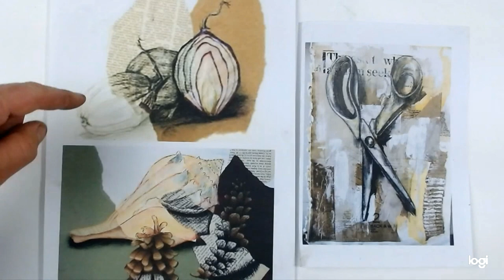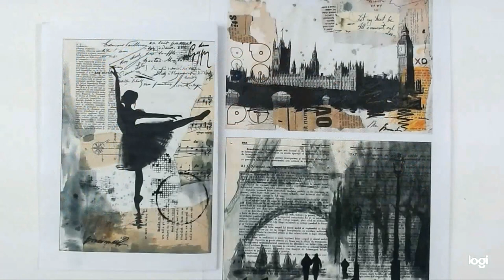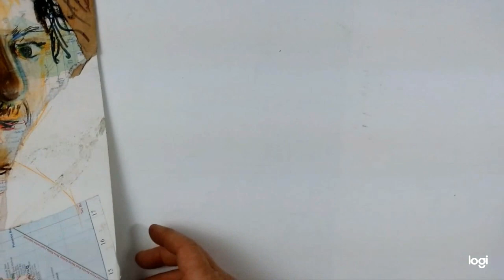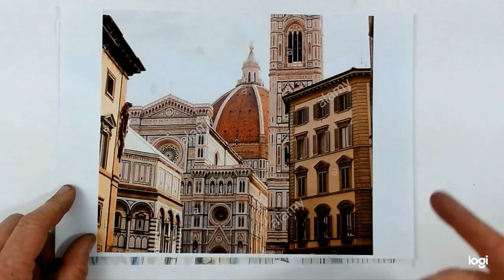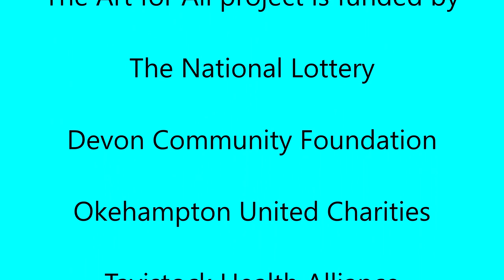Drawing 2 session 4 drawing & collage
Free online drawing course to help you feel less isolated and have some fun.  This session looks at drawing on a collaged surface.